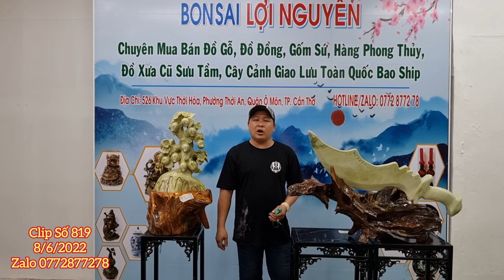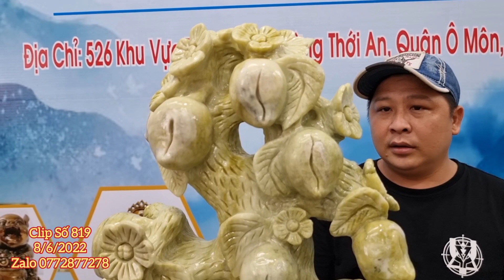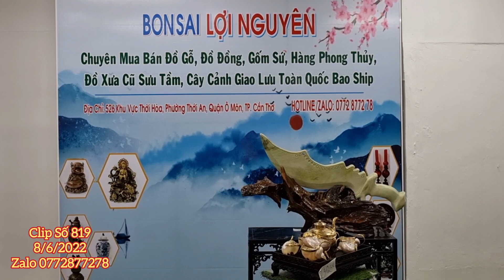Clip 819 (8/6/2022) Đồ Xưa Sưu Tầm, Đá Phong Thủy Mẫu Độc Lạ, Đồ Đồng Giá Sỉ, Đồ Cổ, Ltk